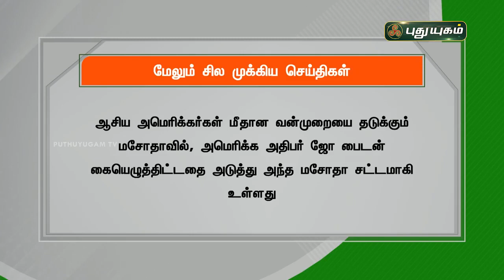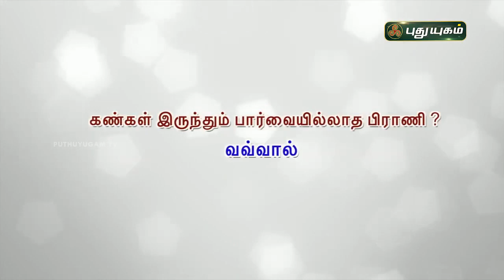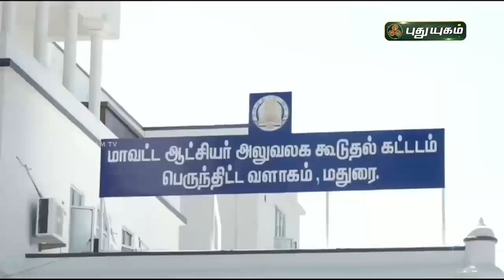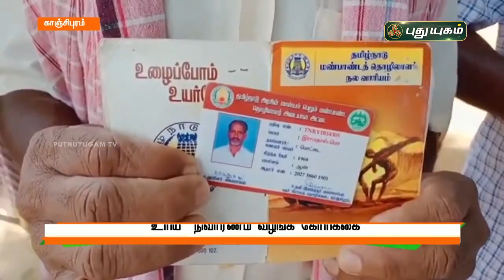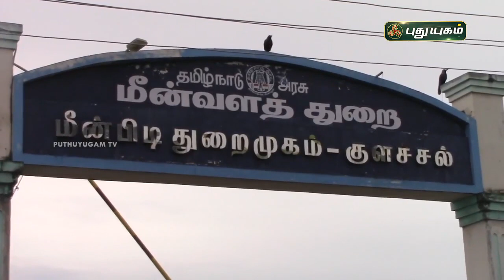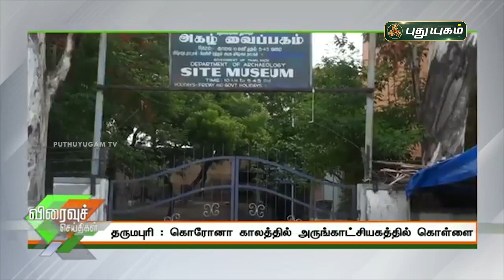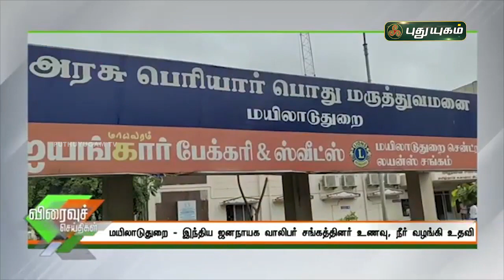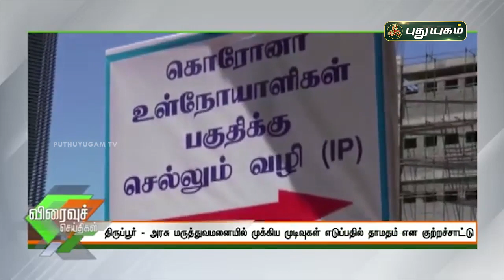புதுயுகம் செய்திகள் | 8 PM News | 22-05-2021| Puthuyugam News | PuthuyugamTV